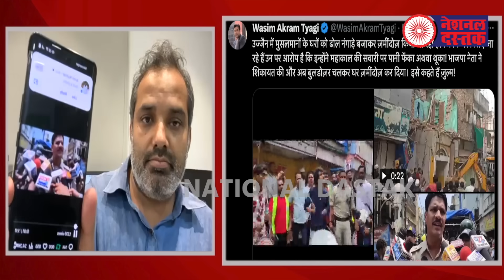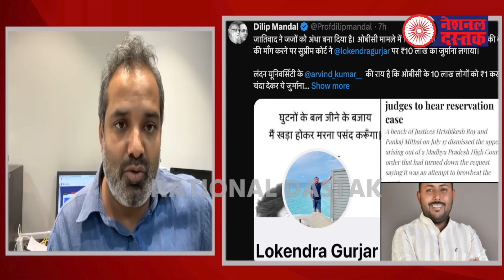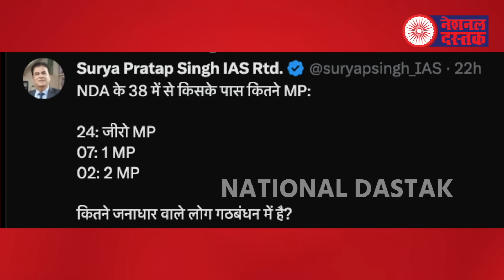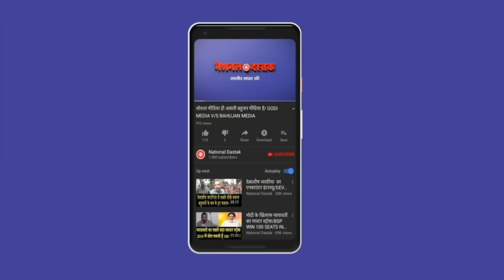INDIA-NDA में आप किसके साथ ?/SHAMBHU ON ALL BIG NEWS ON NATIONAL DASTAK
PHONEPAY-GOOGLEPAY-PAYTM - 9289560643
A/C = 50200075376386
IFSC = HDFC0000314
Editor-
Camera person-